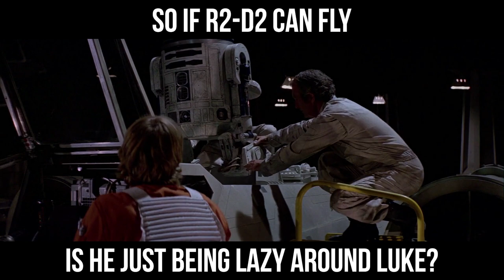6 Movie Characters that Randomly Forget Their Super Powers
Writing tip: Don't give your famous movie characters a bunch of super amazing powers that they'll randomly forget they have when the chips are down.

The Cracked Live Stand Up Show
hosted by Alex Schmidt

Featuring:
Fahim Anwar
Laurie Kilmartin
Ahamed Weinberg
Teresa Lee

Thursday, May 9th at 9pm